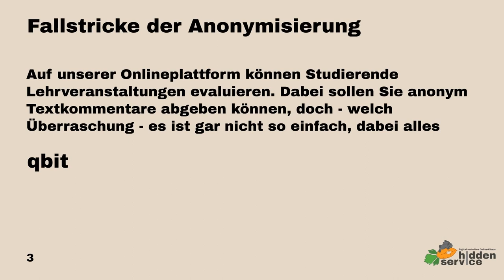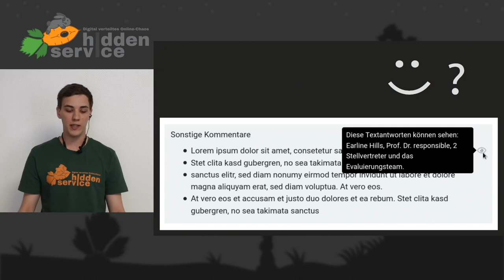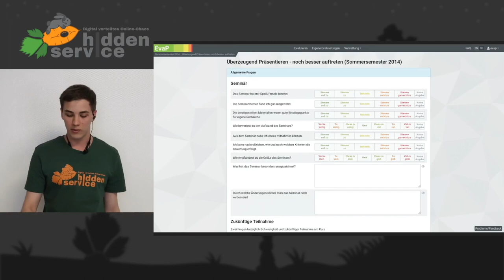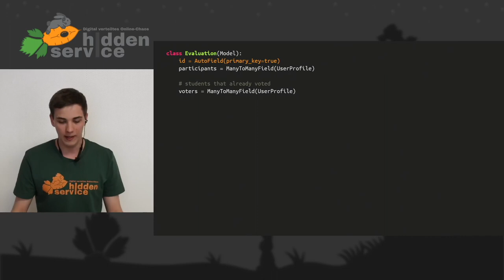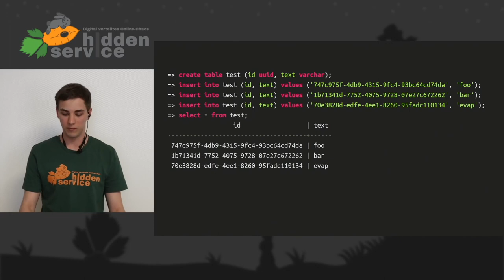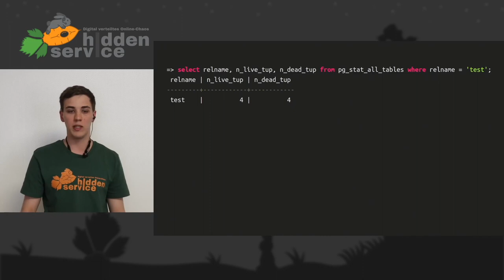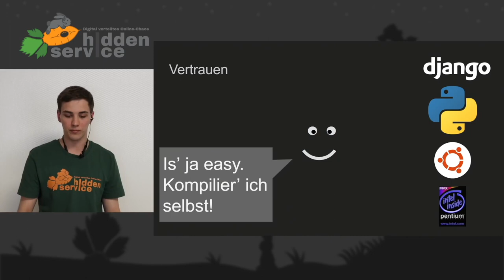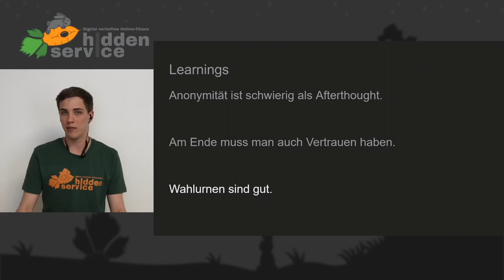DiVOC20 - Fallstricke der Anonymisierung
Auf unserer Onlineplattform können Studierende Lehrveranstaltungen evaluieren. Dabei sollen Sie anonym Textkommentare abgeben können, doch - welch Überraschung - es ist gar nicht so einfach, dabei alles richtig zu machen.

Aus einer Engineering-Sicht begeben wir uns die Abstraktionsschichten unserer Webanwendung nach unten, treffen dabei auf die Wahlurne, eine Abwägung von gegensätzlichen Zielen und die Grenzen des Vertrauens in Software.

Der Talk ist technisch gestaltet, aber sollte auch für Anfänger gut nachvollziehbar sein. Es gibt einige Zeilen Python und ein paar Datenbankabfragen, die alle erklärt werden. Zuhörer sind angeregt mitzudenken und gedanklich mitzuhacken. Wir werden an einem ganz konkreten Projekt feststellen, dass technische Nachvollziehbarkeit und Anonymität nur schwer gleichzeitig zu realisieren sind, Parallelen zu Wahlen ziehen und am Ende mit einem Ausblick auf Ken Thompson's „Reflections on Trusting Trust“ enden.

qbit